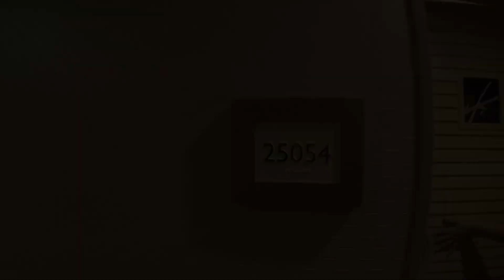The Mirage Las Vegas - Tower King Room Walkthrough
Walk through of The Tower King Room at The Mirage in Las Vegas. We stayed in Room 25054 which had a Volcano View and was also close to the elevator and ice machine.

The Tower King has a separate tub and shower as well as it's own separate elevator bank and the rooms are located on the 24th and 25th floors exclusively.

for more Vegas tip and trick.